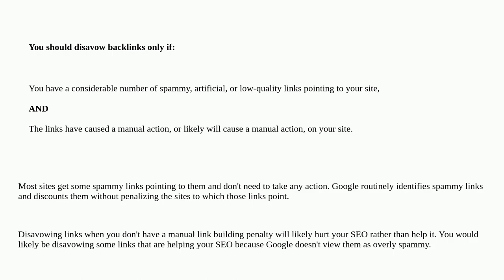Webmasters: Is it still needed to disavow in 2023?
Is it still needed to disavow in 2023?

A special thanks goes out to the community

  disavow-links backlinks google